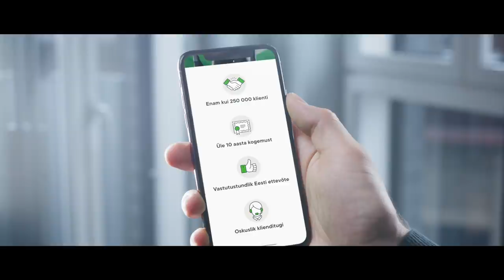Raha24 Saskia Alusalu